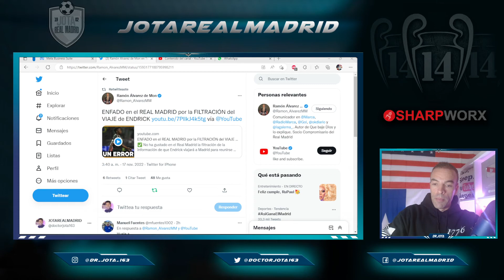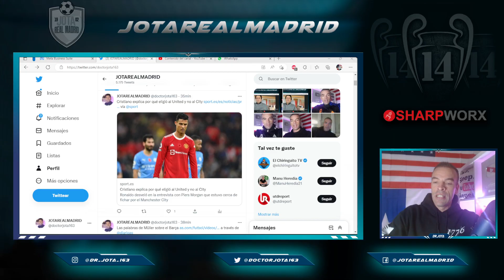Cristiano CONFIRMÓ el otro GIGANTE al que pudo ir antes que al United